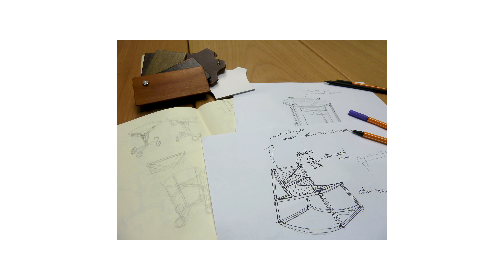Qual o meu diferencial? pt.2 - Backstage Gabriel Freitas Ep03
Minhas primeiras experiências com design autoral através da get lost, parceria com Tiago Volpato, e como ela se transformou na Gabriel Freitas.